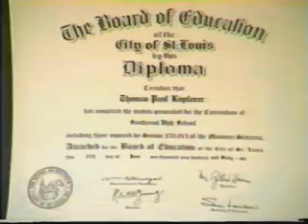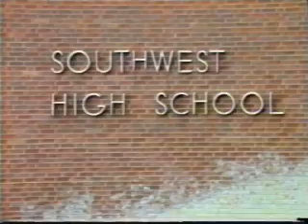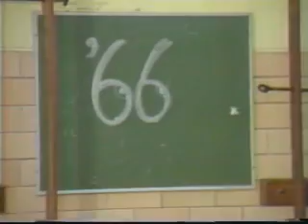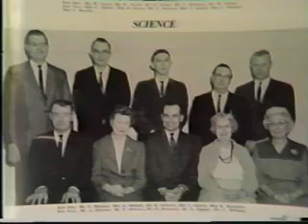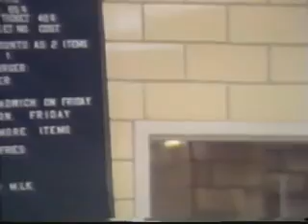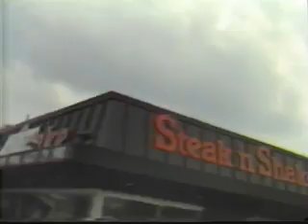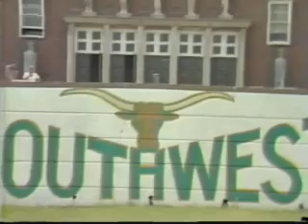Southwest Reunion Short Version.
A nostalgic look at Southwest High School, St. Louis Mo circa 1966, produced in 1986 by graduates, Bev,Brenda,Dennis, Joyce, Rich, Rob,Sue.  Our apologies to those missed, offended, or glorified.